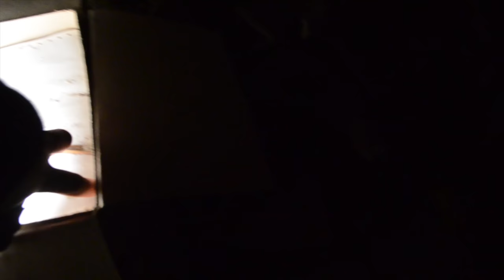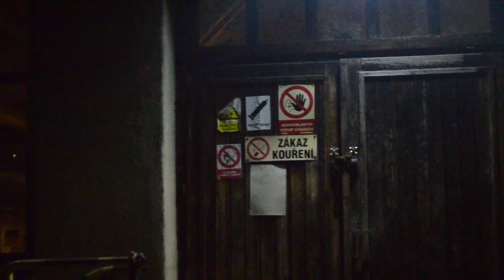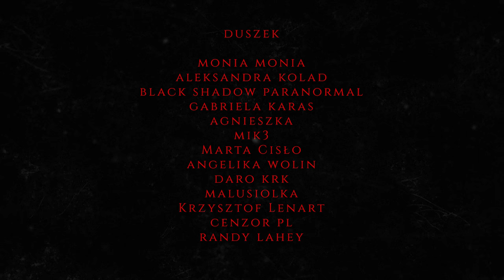NAWIEDZONA FABRYKA TRUMIEN W CZECHACH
Fabryka Trumien w Czechach! Podobno dochodzić  tam ma do dziwnych paranormalnych zjawisk. Niepokojących dźwięków, kroków i stuknięć. Czy fabryka jest opuszczona?